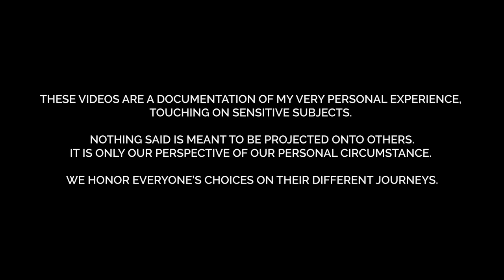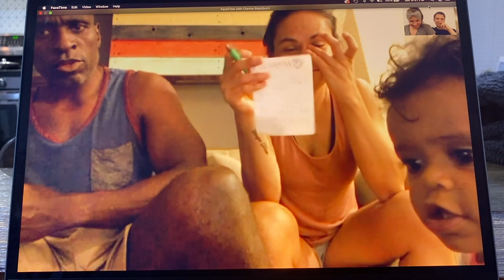HOME BIRTH BOUND: My Pregnancy Journey - E08: The Announcement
This video was shot in April 2020. I was around 10 weeks pregnant and I was finally ready to tell the fam the big news. I was super bummed that I couldn't do it in person, so I was determined to come up with a FUN way to SURPRISE the family and make the moment last as long as possible over video. Hubba had the brilliant idea of doing a "scavenger hunt" inspired Riddle game. Getting them to ultimately guess the big word P R E _ _ _ _ _ !
Hi, I am Liana and this handsome hunk is my hubba George.  We have been married for over 8 years together for 11.  We live in Los Angeles, CA, and this is a Vlog series documenting the journey to the Home Birth of our FIRST BORN CHILD!
I am a professional dancer, teacher, choreographer who's been working in the Industry for the last 15 years.  In 2011 I started taking responsibility for my health and started healing my body naturally through food.  That led to the creation of DailyDancerDiet and my constant strive toward maintaining optimal healthy happiness holistically.